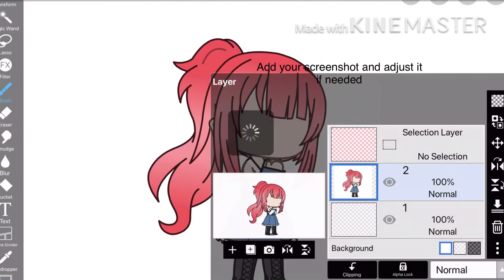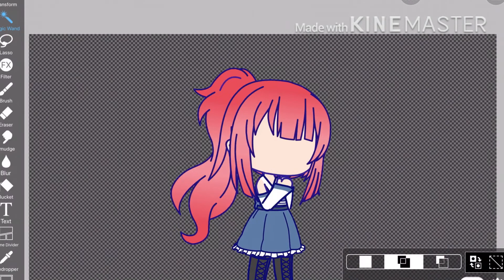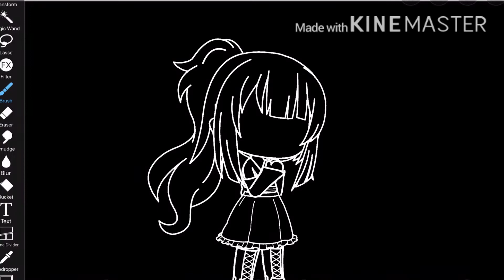Day 1 of gacha edit month {glow tutorial}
I am so excited to do gacha edit month and I will do a edit for until July 19. Sorry I haven’t posting for a while and I had my graduation.